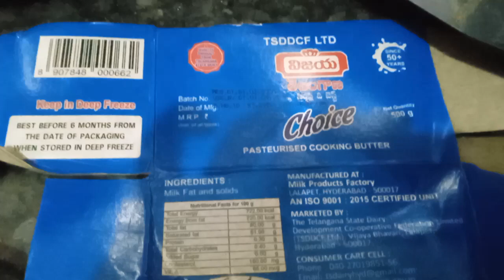విజయ gee puree 🏠homemade